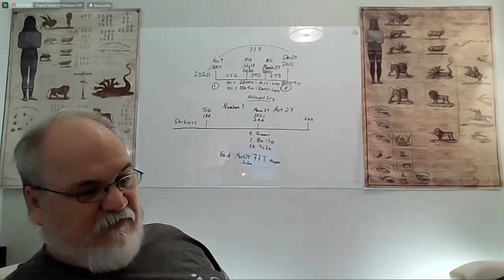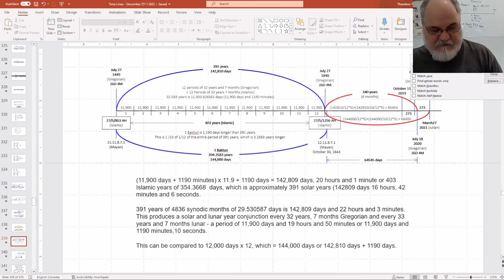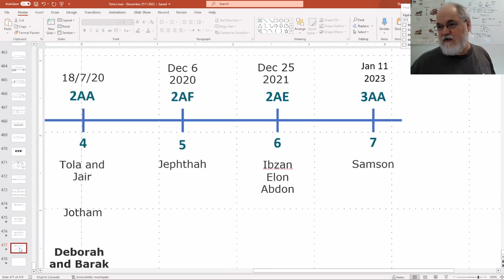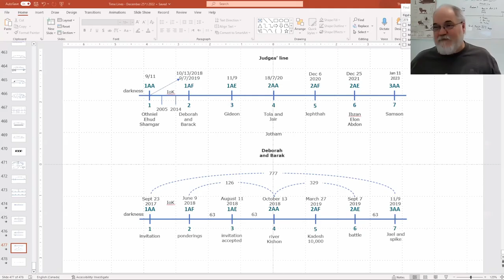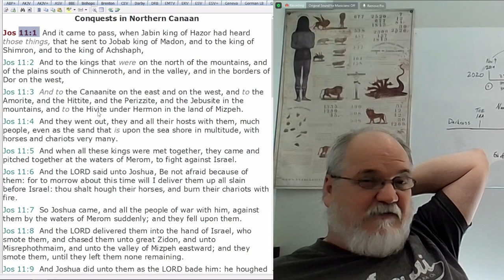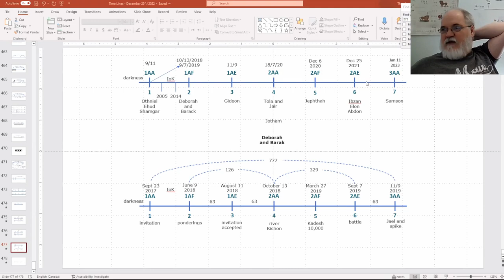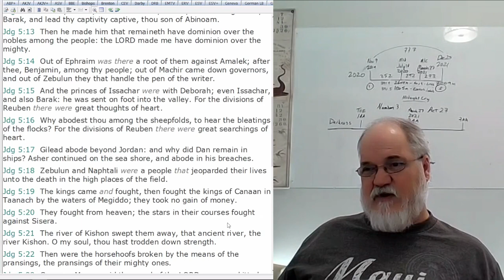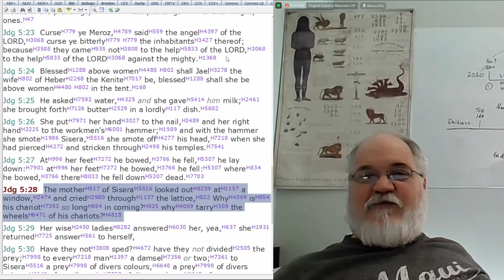2023 02 14 287. Understanding The Lines